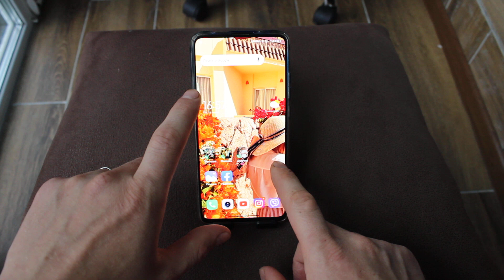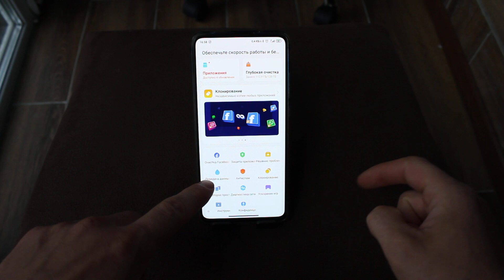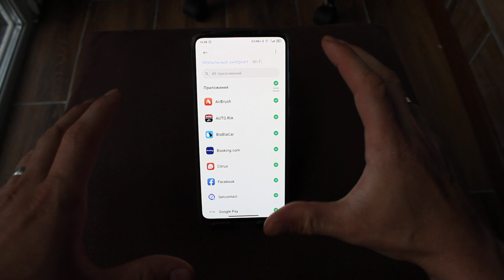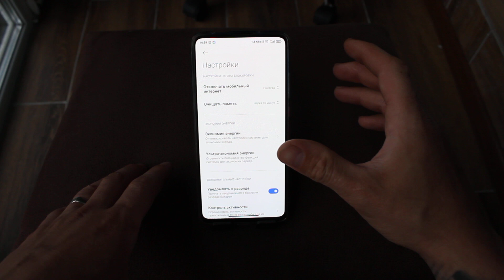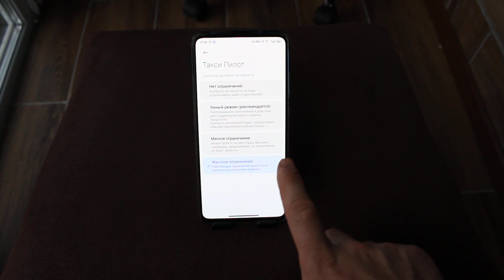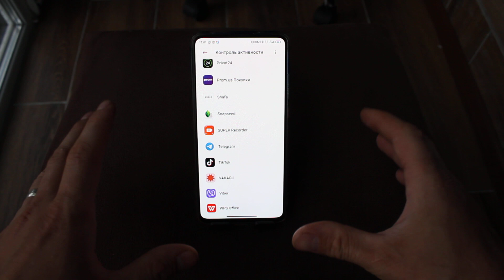ЭТО ОЧЕНЬ СИЛЬНО ЗАГЛУШАЕТ РАБОТУ ПРОЦЕССОРА ТЕЛЕФОНА И ПОСЛЕ ОН ТОРМОЗИТ | ПРОВЕРЬ ЭТИ НАСТРОЙКИ!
Ребята, а вы знали что ваш телефон иногда очень сильно глушиться различными процесами на вашем мобильном телефоне, после этого он сильно глючит и иногда лагает. Так вот чтобы такого не происходило нужно ограничивать некоторые настройки и все будет хорошо и справно работать. В этом видео вам более подробно раскажу как все нужно сделать правильно, после этого ваш андроид будет летать от а до я. Всем приятного просомтра и хорошего настроения.

🔥СРОЧНО Удали Эту ПАПКУ на своем АНДРОИДЕ. Как за 1 минуту увеличить память на своем телефоне.